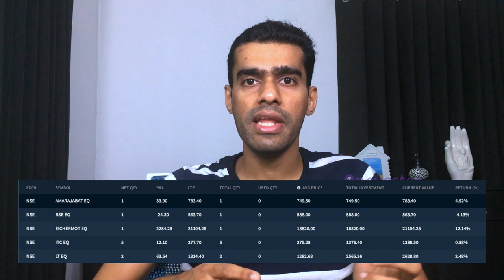Onefolio: Create Your Own Stock Index And Beat Mutual Funds [MALAYALAM / EPISODE #49]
Mutual Funds are one of the best investment options in India. But Mutual Funds have its own advantages and disadvantages as well.

That's why I have created Onefolio. The idea is to take advantage of Mutual Fund benefits at the same time enjoying investing in Direct Equities.

to track the BUYs and SELLs of Onefolio.

I have used the hashtags:

Onefolio & 1vestor for BUYs.
Onefolio & 0vestor for SELLs.

Watch my video to find out why and how.

Happy Investing/Trading! :)

Hey there, I’m Mahesh (@maheshone). A full-time nerd from Tiruvalla (now in Cochin). I’m a blogger, digital marketer, and a finance geek. Onevestor is my personal finance journal where I archive and share my financial thoughts and journals.